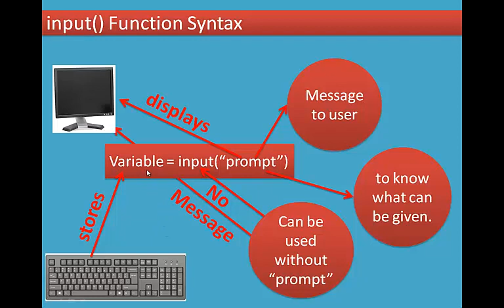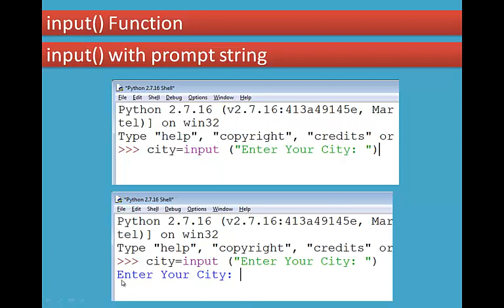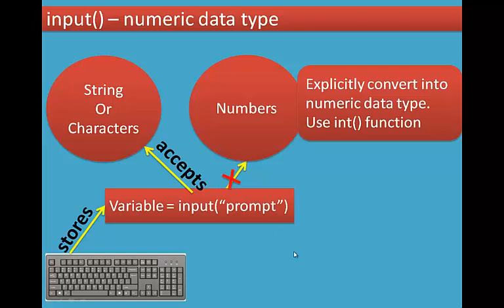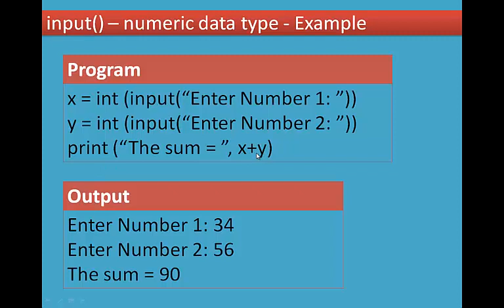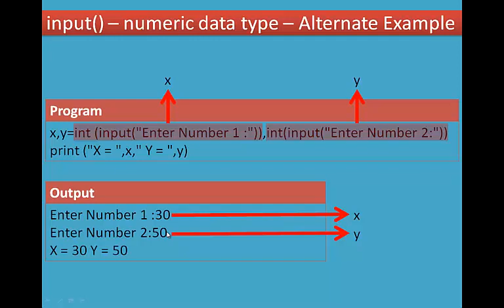07/17 Chapter 5 Python -Variables and Operators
5.4.2 input() Function